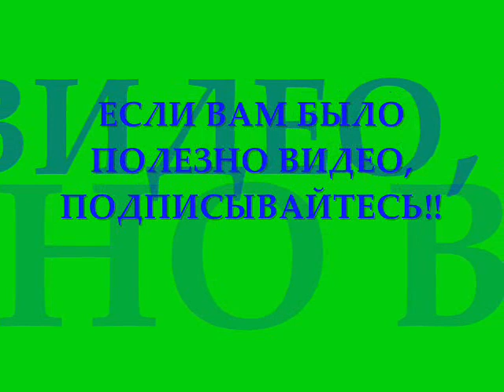ОШИБКИ ПРИ ПЛАНИРОВАНИИ РОКАРИЯ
В обязательном порядке выполняйте требования при создании различных ландшафтных форм.